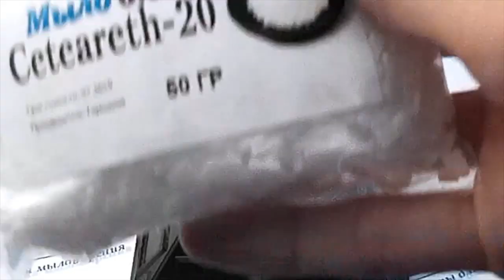Cetearet-20 эмульгатор // Делаем косметику дома // Домашний крем от морщин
Видео обзор Cetearet-20 эмульгатор от магазина Мыло-опт

Купить Cetearet-20 эмульгатор в розницу можно тут

Купить Cetearet-20 эмульгатор оптом можно тут